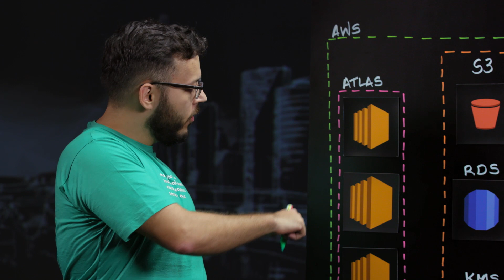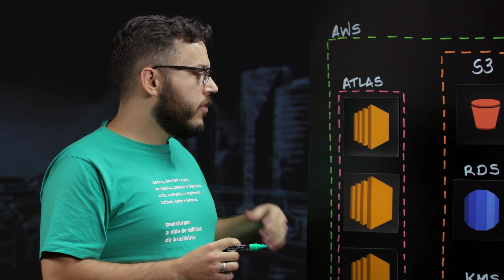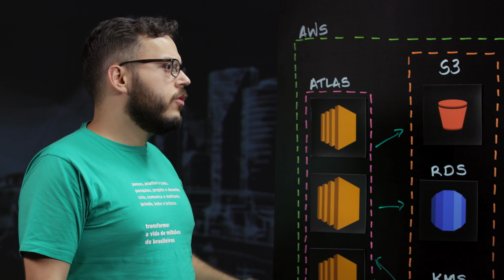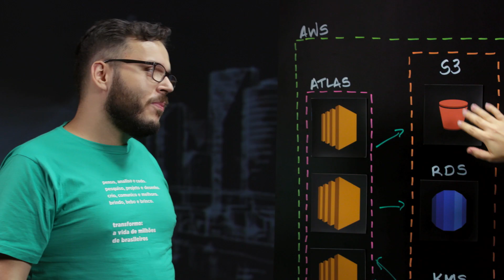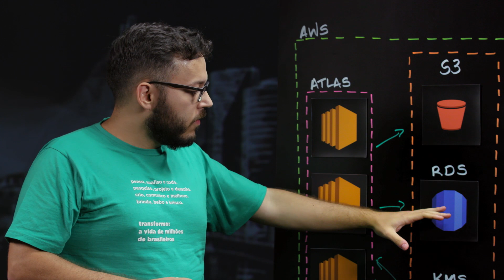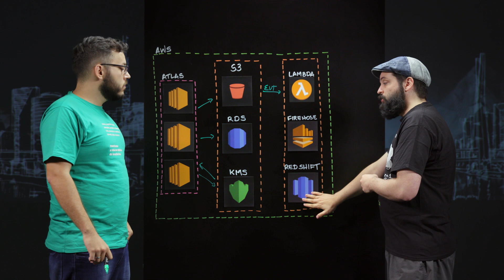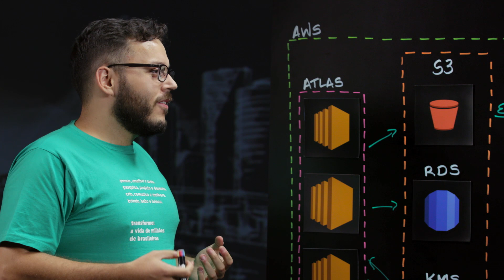GuiaBolso: Data Ingestion at Scale Using Kinesis Firehose and Kubernetes on AWS (Portuguese)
In this episode of This is My Architecture Bruno Ortiz, Lead Architect of GuiaBolso, explains how they built their data lake using a Kubernetes cluster to receive raw data, guarantee the data is persisted in the S3 service and then using S3 Events they create a data stream directly to Redshift using Kinesis Firehose.

Host: Ari Dias Neto, Sr Mgr, Partner Solutions Architect, AWS
Customer: Bruno Ortiz, Lead Architect, GuiaBolso

As of February 9th, 2024, Kinesis Data Firehose is now Amazon Data Firehose.